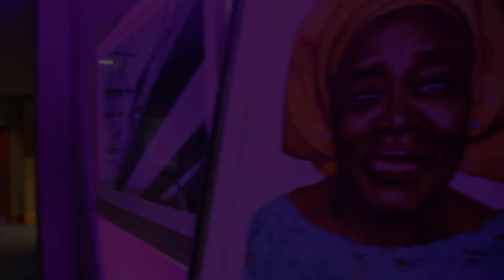Mrs Oluwafemisola 80th